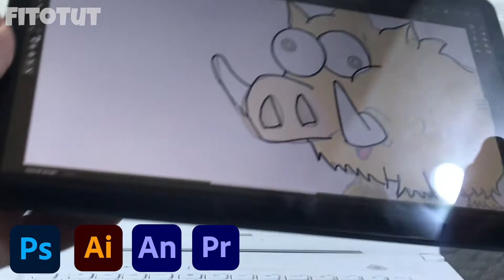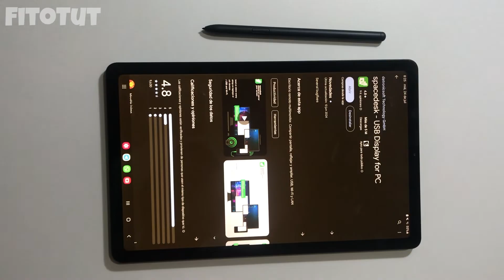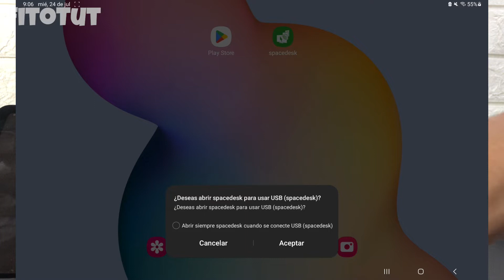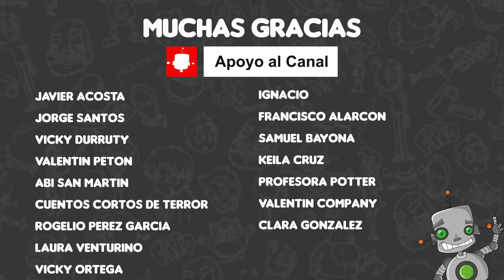COMO usar tu TABLET como MONITOR gráfico | IOS & ANDROID | SPACEDESK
Te enseño a utilizar una app gratuita para usar tu android o IOS como Monitor Gráfico para dibujar

🤖ÍNDICE:
00:00 Introducción
00:20 SpaceDesk app
00:53 Instalación